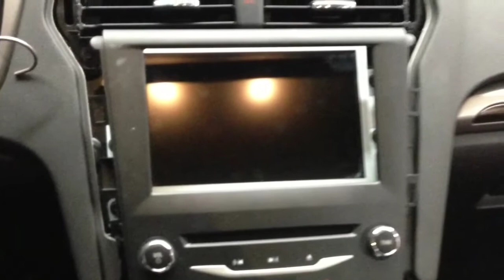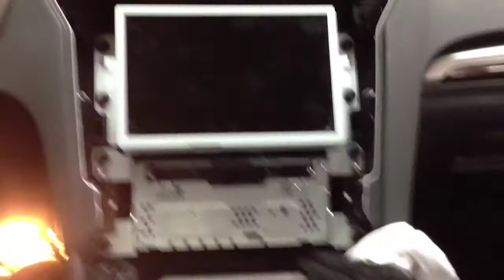Ford Fusion 2013 LED Mod under the radio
Led in the center console on a ford fusion 2013. The Fusion has a pocket under the radio but at night you can't see anything in this pocket. we decided to fix this and had an LED under the radio.